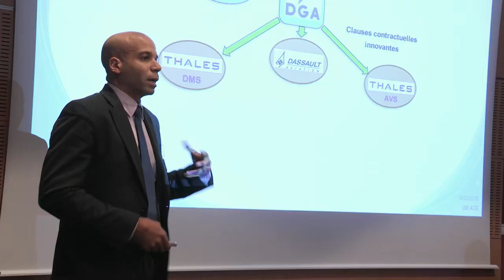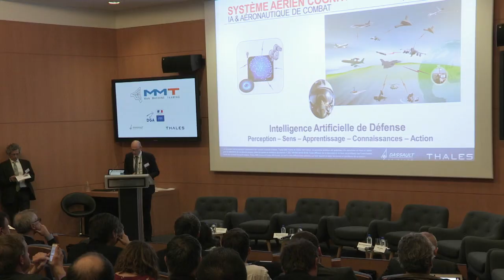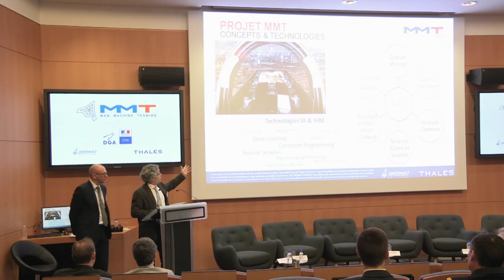Launch of the Man Machine Teaming advanced study programme - Dassault Aviation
Florence Parly, French Minister of the Armed Forces, has officially launched the “Man-Machine-Teaming” preliminary advanced study programme awarded by the DGA to Dassault Aviation and Thales to develop the necessary Artificial Intelligence technologies for combat aviation of the future.